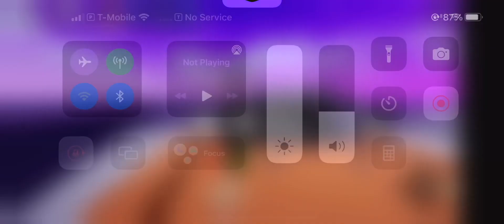Ticktock 83 misses